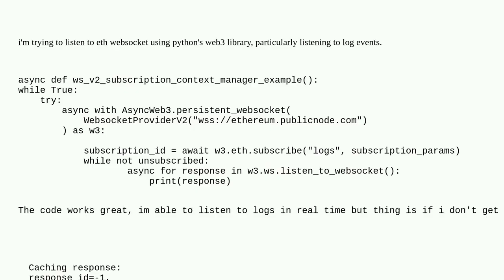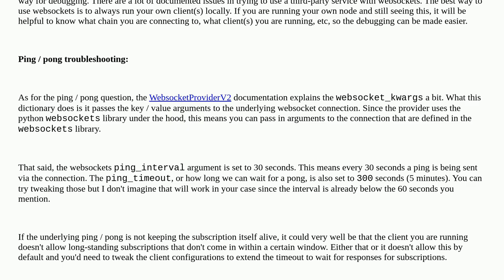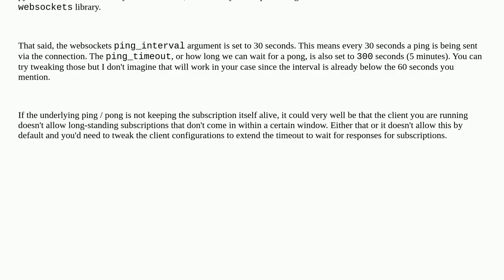Ethereum: Disconnected from ETH websocket after timeout error Python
Disconnected from ETH websocket after timeout error Python

A special thanks goes out to the community

  python web3.py events websocket logs